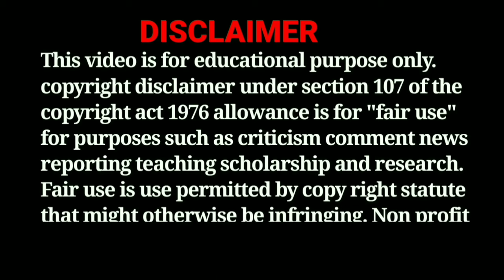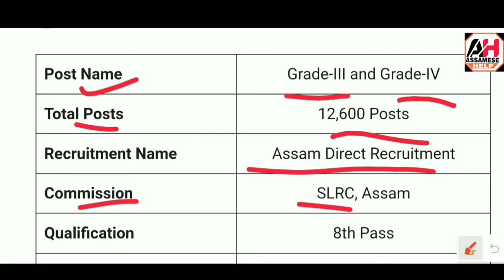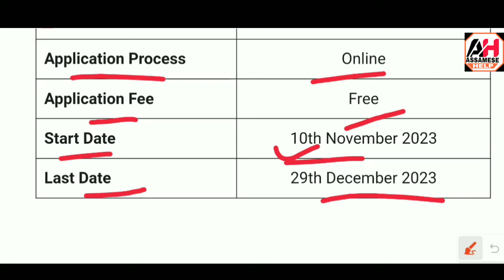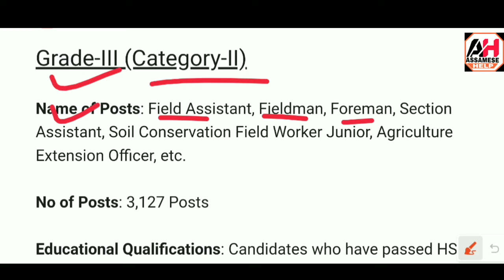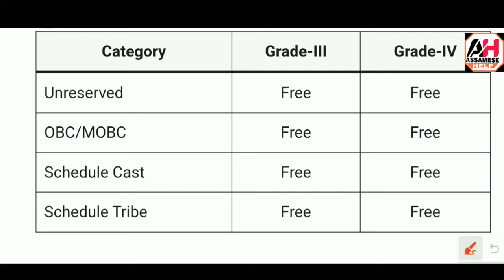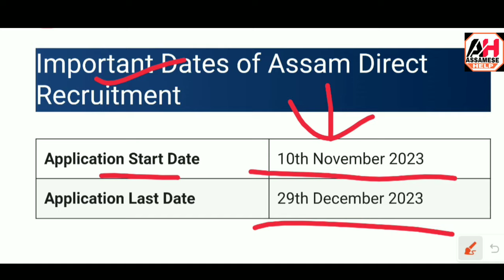Assam Govt Jobs Direct Recruitment 2023 – ADRE 2023 !! 8th/10th Pass Direct Joining Jobs !! Job News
Assam Govt Jobs Direct Recruitment 2023 – Assam Direct Recruitment Online Apply !! ADRE 2023 !! 8th/10th Pass Direct Joining Jobs

assam govt direct recruitment 2023
8th pass job vacancy
8 pass job in assam 2023
new job vacancy 2023
10th pass job
assam job vacancy 2023
hslc Pass Govt Jobs 2023
assam career job 2023
assam govt job direct vacancy 2023
Degree pass job 2023
assam job
assam govt jobs direct vacancy 2023